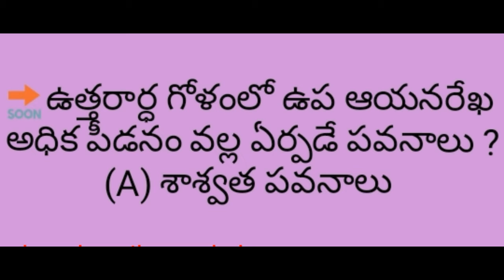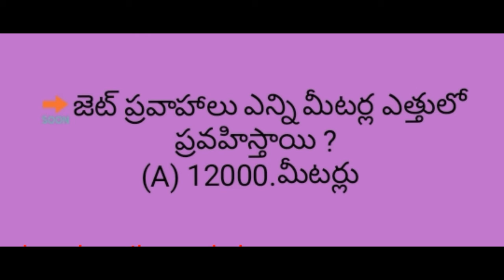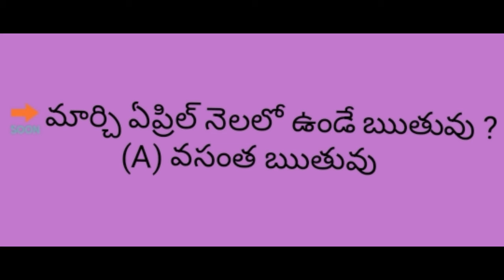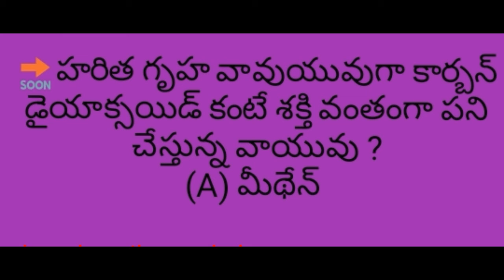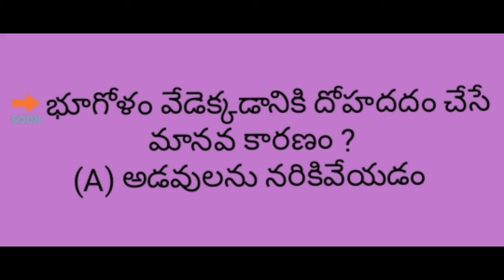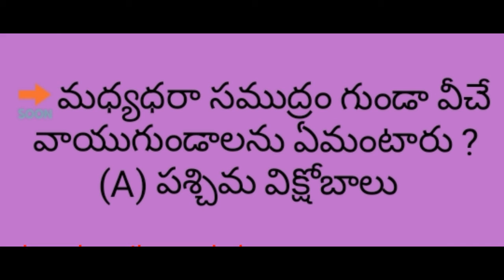భారతదేశం శీతోష్ణ స్థితి /Appsc and police imp practice bits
భారతదేశం శీతోష్ణ స్థితి  /Appsc and Tspsc and police imp practice bits